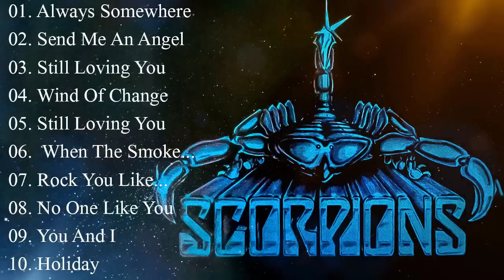Top 100 Classic Rock Songs Of All Time - Pink Floyd, Eagles, Queen, Def Leppard, Bon Jovi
02. Brother In Arms - Dire Straits
03. All Along The Watchtower
04. Somebody To Love - Queen
05. Bohemian Rhapsody - Queen
06. A-ha - Take On Me
07. Who'll Stop The Rain - CCR
08. Bad Moon Rising - CCR
09. Dream - Fleetwood Mac
10. Every Break You Take - Police
11. Fortunate Son - CCR
12. Green River - CCR
13. Have Ever Seen The Rain - CCR
14. Nobody Fool - Cinderella
15. Satisfaction - Rolling Stone
16. Sultants of Swing - D.Straits
17. Comfortable Numb - P.Floyd
18. Bringing On The Heartbreak
19.  Another Brick In The Wall
20. Long Cool Women - The Hollies